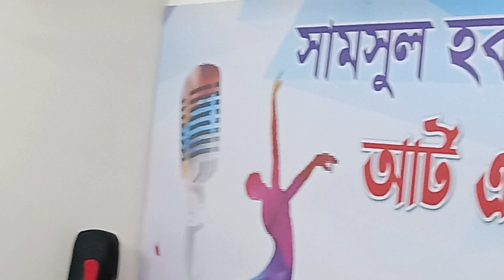বাঁশি শিল্পী পারভেজ ভাইয়ের মধুর সুরের মূর্ছনা। মিষ্টি মধুর বাঁসির সুর।